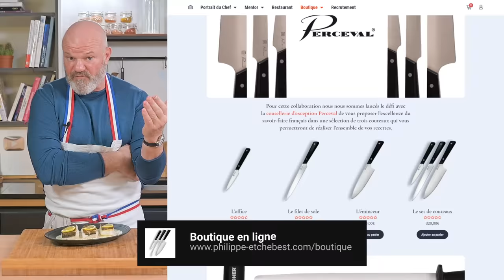🐟 Mes Filets de poisson au beurre blanc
#️⃣  Montrez-moi votre recette sur :
Instagram avec le programmementor